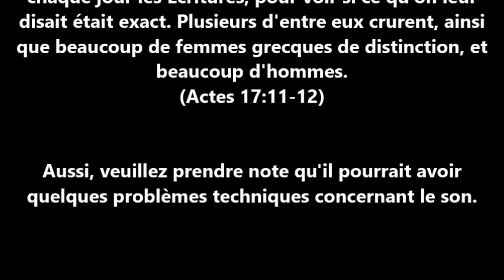Série de conférences bibliques année 2019 jour 13